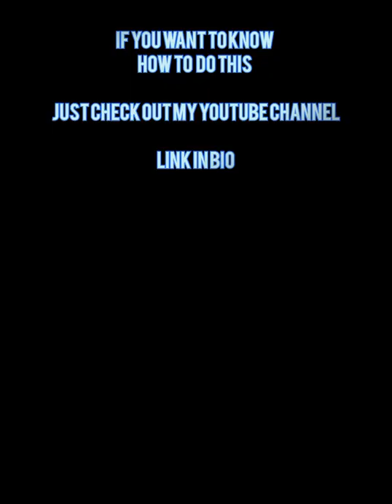✅SNAPSEED Simple Trick|| For DSLR like Bokeh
Hi Friends

 HERE is. a Simple Trick to make a bokeh Lime DSLR

in SNAPSEED

But i also Upload Video On Other App
(Like- Lightroom Snapseed Picsart And more)